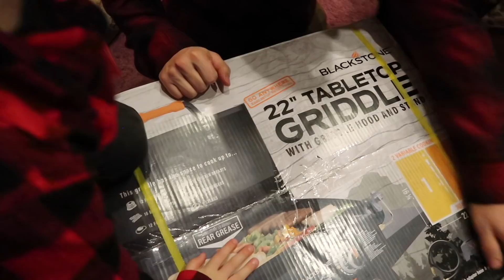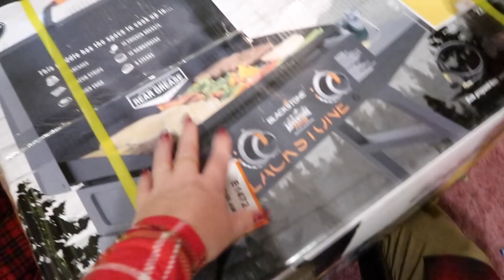Griffiths Family Christmas Party 2021 Vlogmas Day 23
Surprise Retirement Party for Grandpa Griff